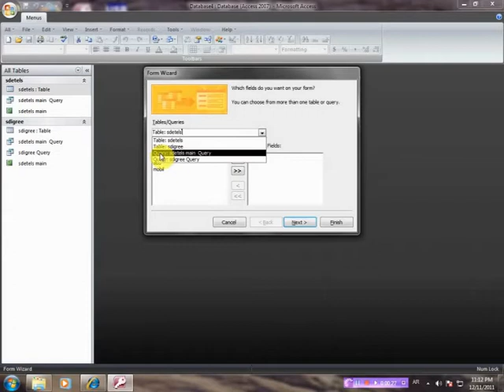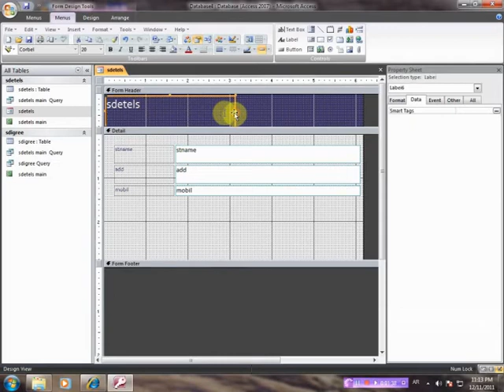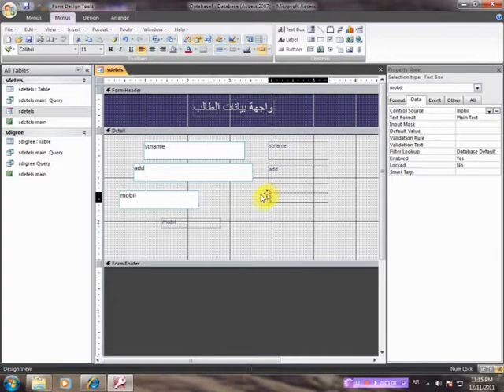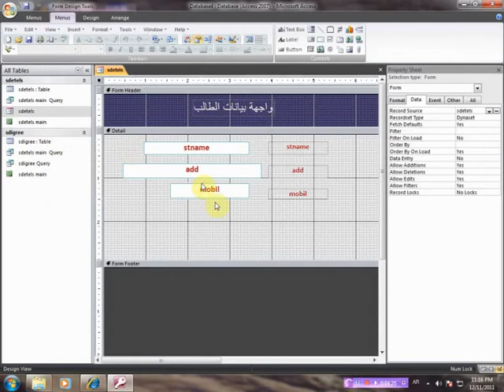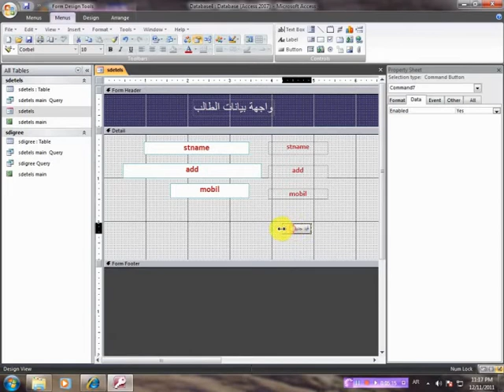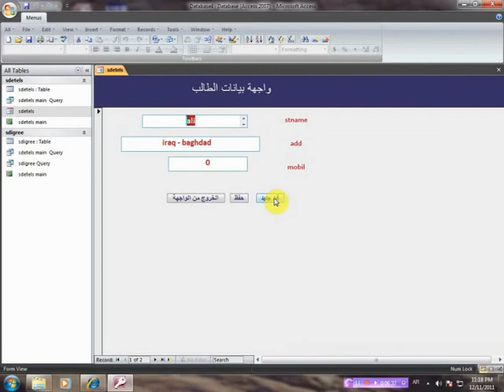شرح برنامج اكسس 2007 - الدرس السادس(7-6) - مع عمر الحيدر